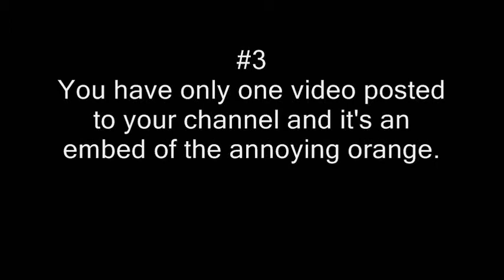Top Five List: You May Be a Troll If... ( comedy, parody, spoof )